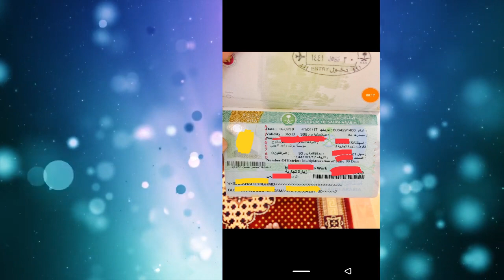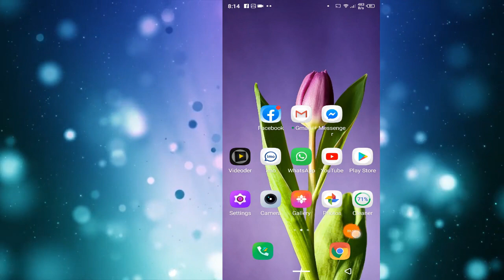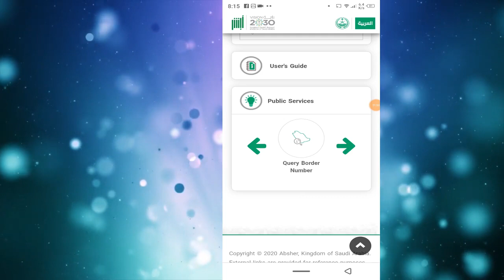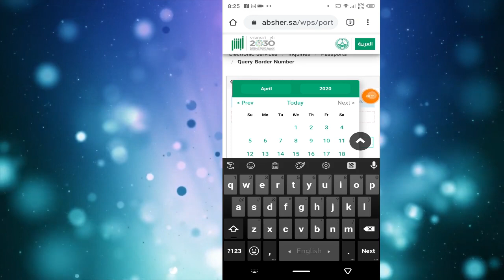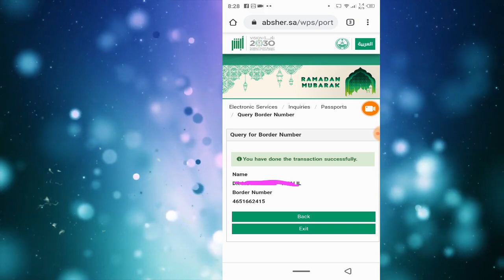বর্ডার নাম্বার / রকম হুদুদ কিভাবে বের করবেন | how to get border number/rokom hodud | probash probah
vid key
how to find saudi RAQAM AL HUDOD ( BORDER NUMBER ) online bangla tutorial,How To Find Border Number Online In SaudI Arabia (ministry of interior),বর্ডার নাম্বার / রকম হুদুদ কিভাবে বের করবেন | how to get border number/rokom hodud | eng teamtube,How I find my sponsor id ,visa number,iqama number(KSA),hot sex,How to Find Saudi Raqam Houdoud رقم الحدود Border Number Online bangla,How to Pay Family Visit Visa renewal Fee / Visa Border Number urdu hind l Saudi Info,How to Check your Kafil Name And Iqama Number,eng team tube,how to find border number in saudi arabia,get border number,eng teamtube,engineering group,sex video,saudi arabia,rokom hodud,rakam hodod,bangla tutorial,get rokom hodud,how to get border number in ksa,how to get border number online,border,every thing easy,immigration